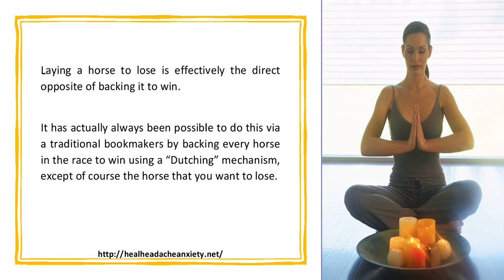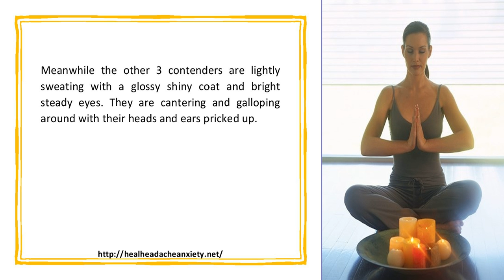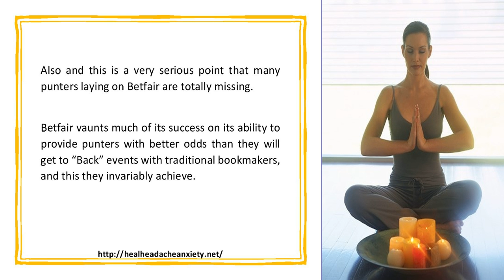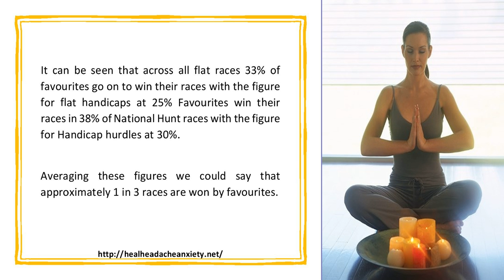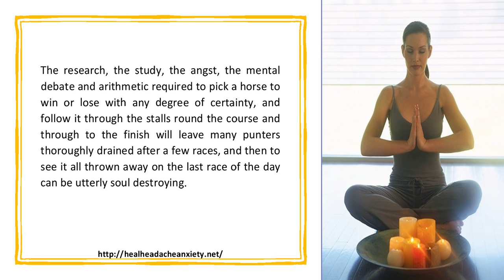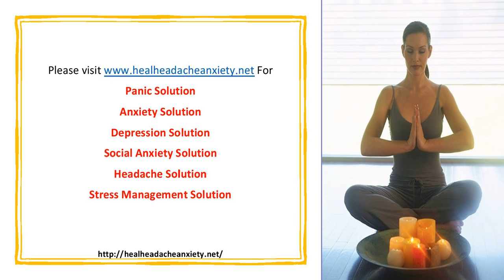Betfair Race Trading Pt 4 Laying Backing And Dutching Pots Of Gold Or Pots Of Pain